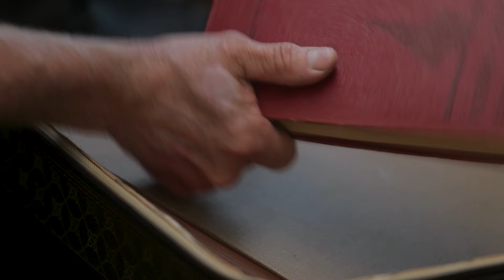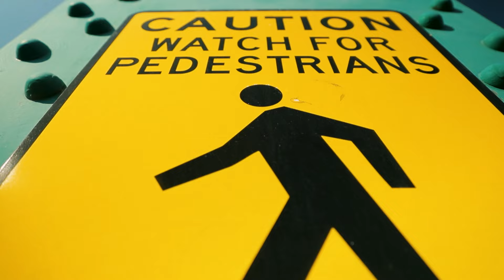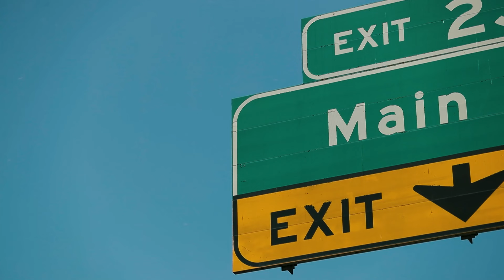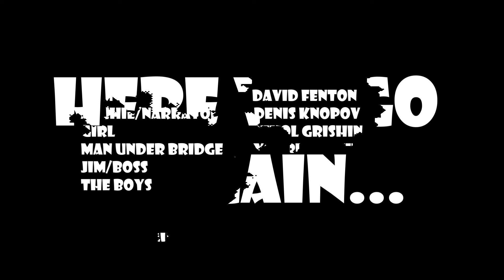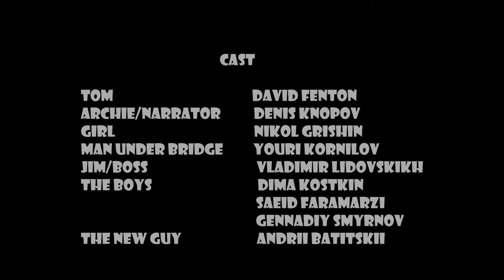USNIRT An Advertisement! Film!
USNIRT - TV present you with a great movie!